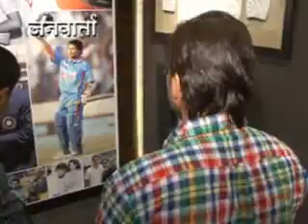BLADES OF GLORY CHE SACHINCHYA HASTE UDGHATAN JANWARTA NEWS